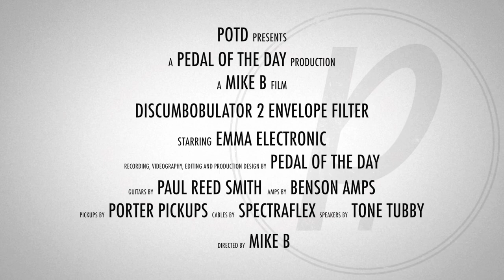Emma Electronic DiscumBOBulator v2 Auto Wah Envelope Filter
This is a demo video of the DiscumBOBulator v2 Auto Wah Envelope Filter effects pedal from Emma Electronic performed and produced by Pedal of the Day. for more effects pedal reviews and demos, and be sure to check out more of the videos here on our YouTube channel before you leave. Cheers!